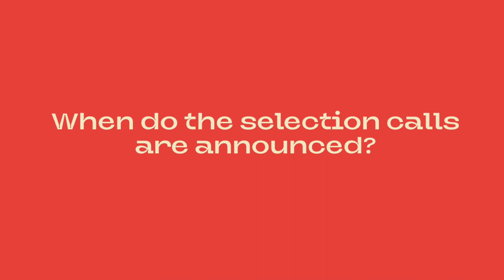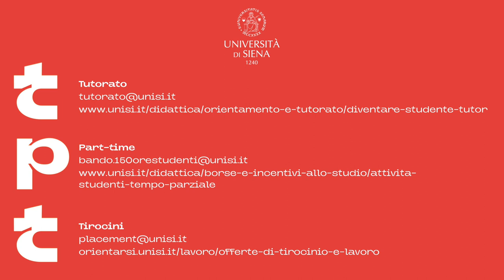TPT - Work and Learn @ unisiena (ENG)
Being a university student, being economically independent and finding a work compatible with studying is not always easy.

Did you know that every year the University of Siena offers students the opportunity to earn money?

There are three possible occupations for students at the University:
the tutoring service, part-time collaborations and paid internships

But what are the characteristics and differences of each one?
Let’s find it out together.

INTERNSHIP
orientarsi.unisi.it/lavoro/offerte-di-tirocinio-e-lavoro